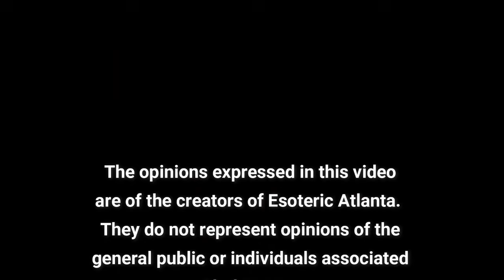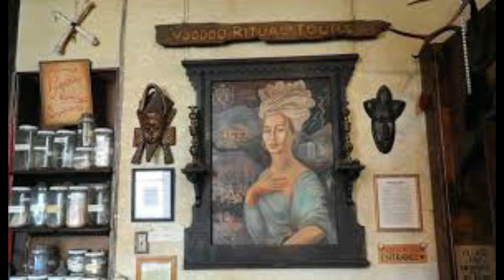Gypsy Rose Blanchard, Spaghetti, Binding Spells, & Witchcraft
Marie Laveau Book: